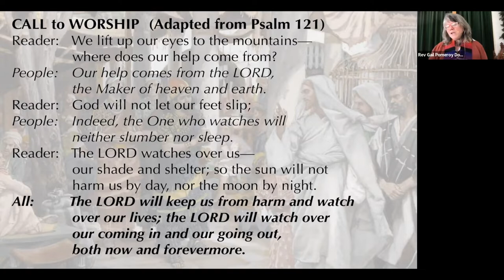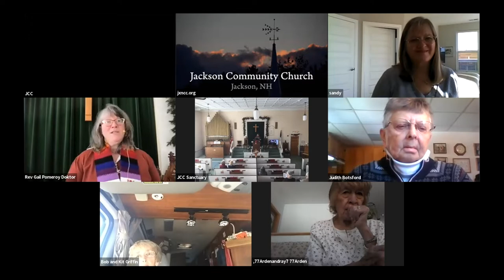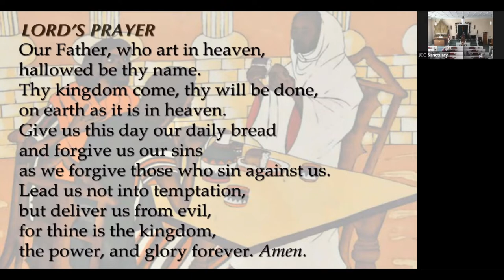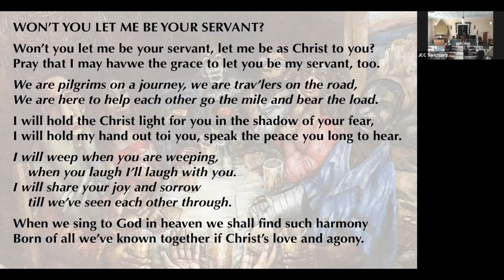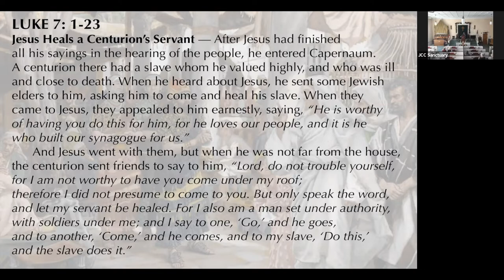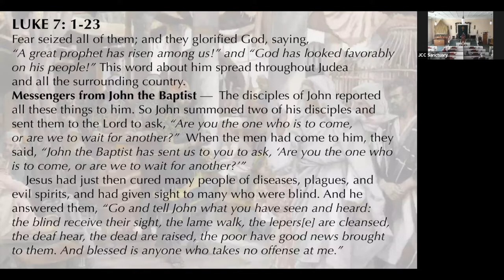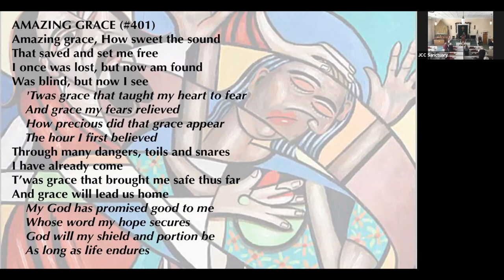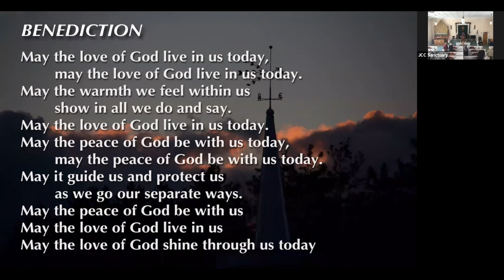JCC 022022 service